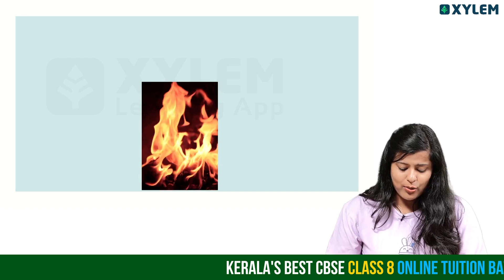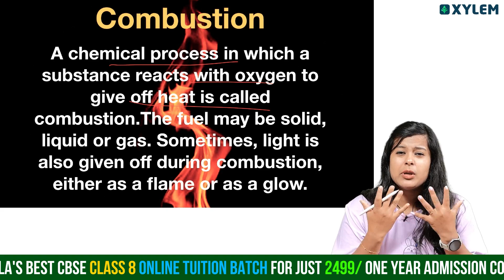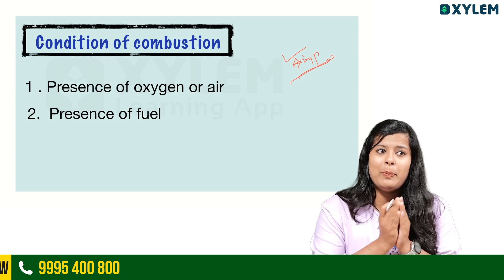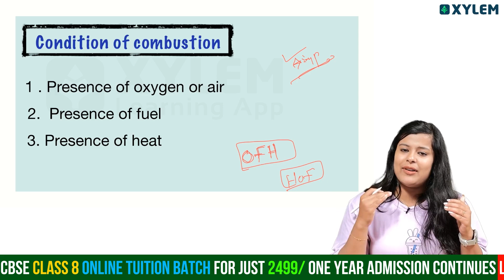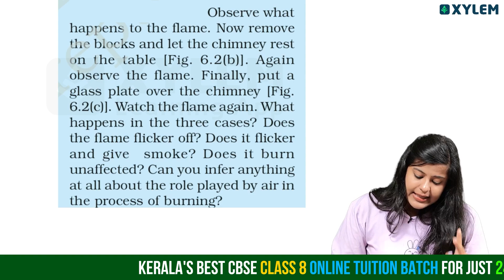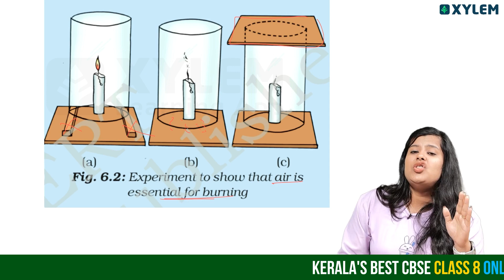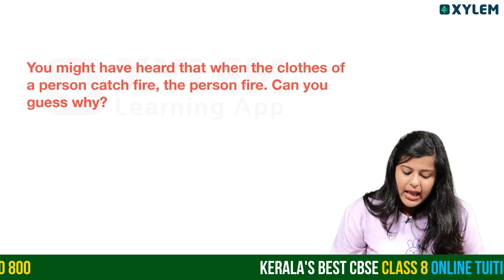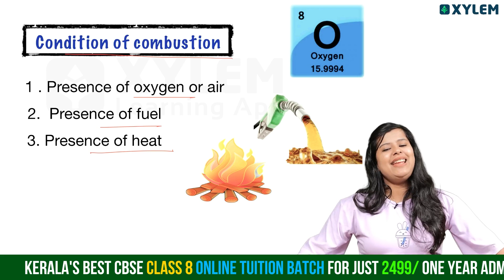Class 8 CBSE Chemistry | Combustion and Flame - Most Important Topic | Xylem Class 8 CBSE